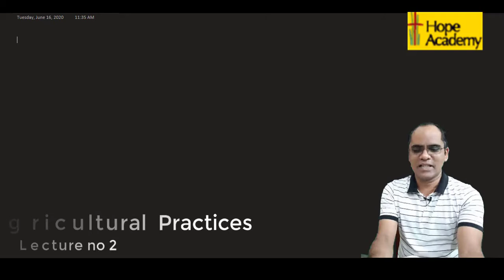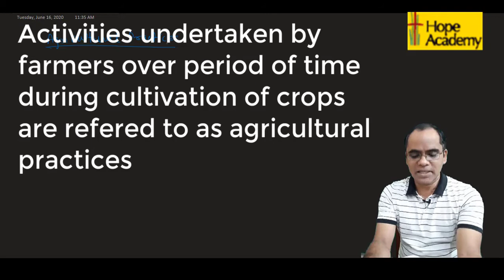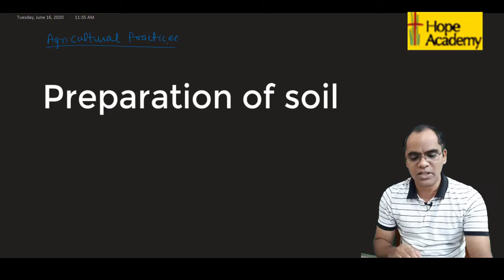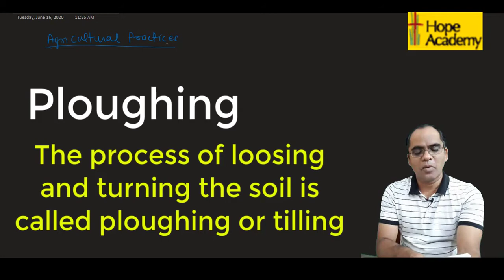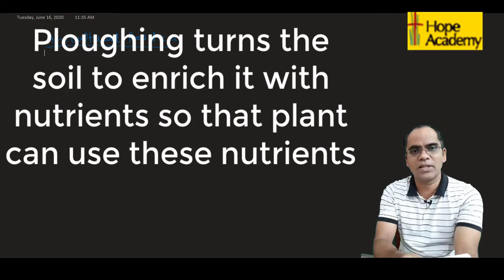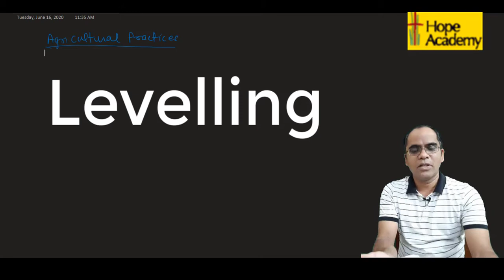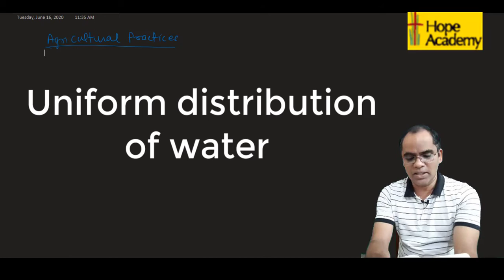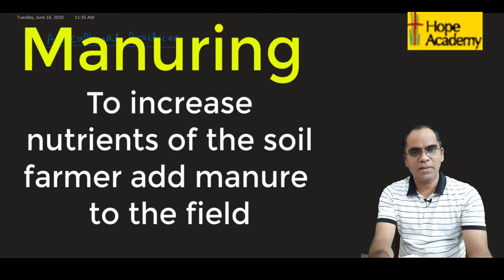Agricultural Practices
Classes by Manoj Sir